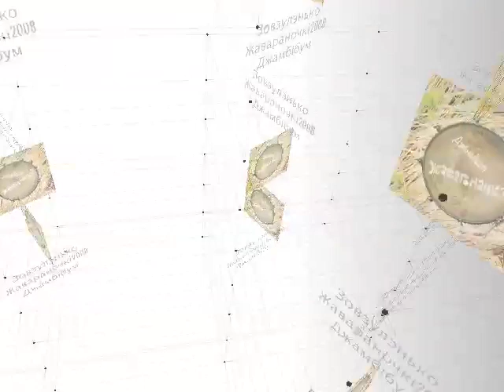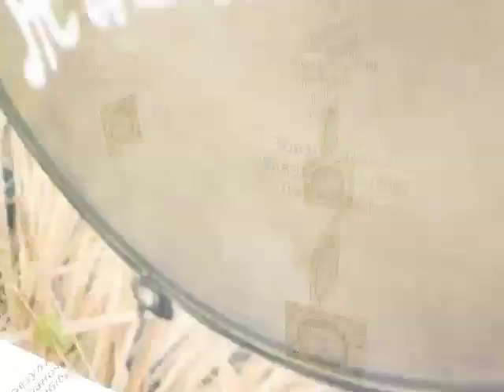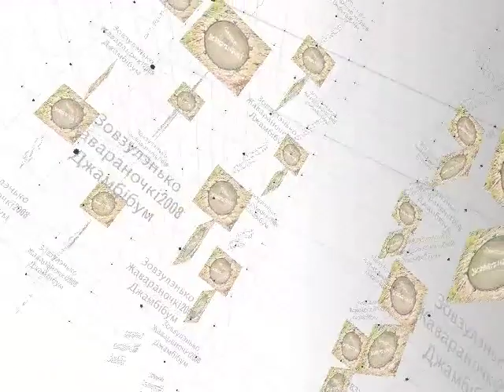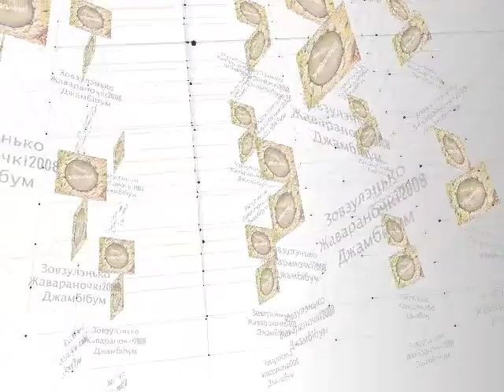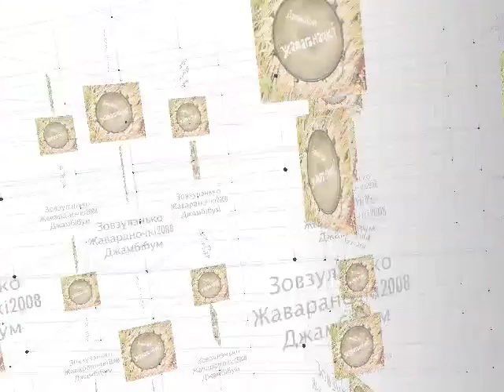"Джамбібум" - Зовзулэнько (2008)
Насця Хмель -- вакал, гітара, блок-флейта, пяркусія
Ганна Даўгаполава -- вакал, пяркусія
Ульяна Мініч -- вакал, пяркусія
Павел Абакумаў -- вакал, дудкі, пяркусія, гітара
Раман Абрамчук -- вакал, пяркусія, дуда
Груша -- блок-флейта, пяркусія, вакал
Павел Баеў -- бас-гітара